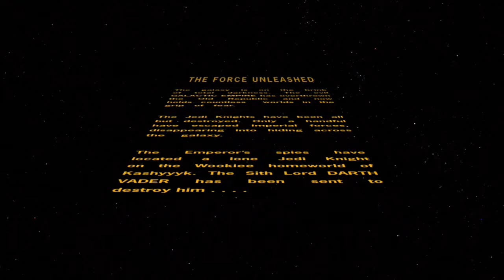Opening Cutscene | Force Unleashed